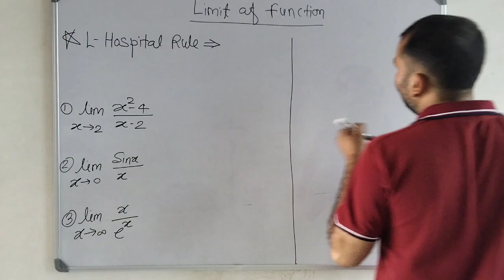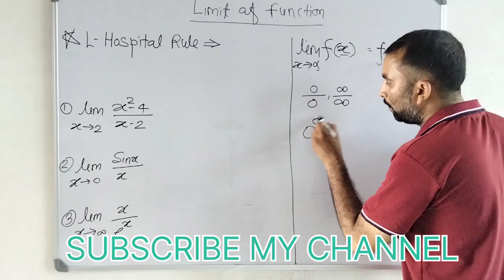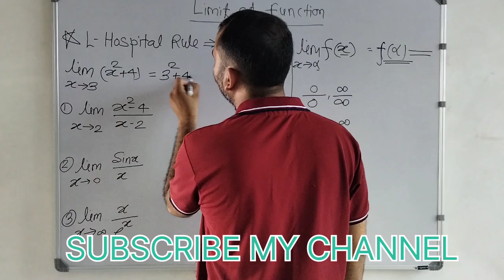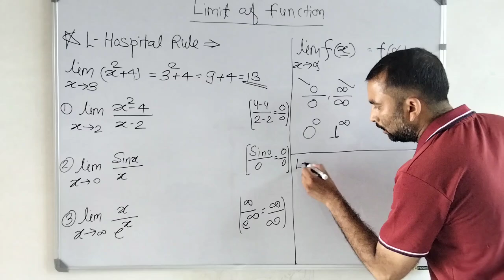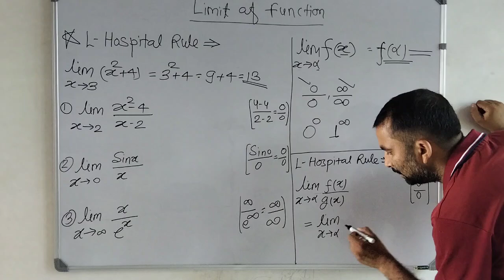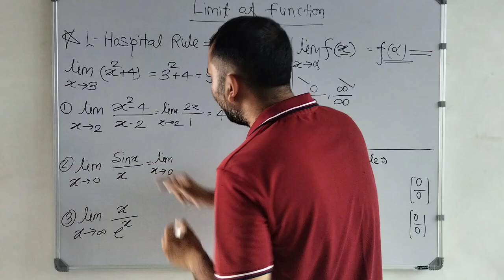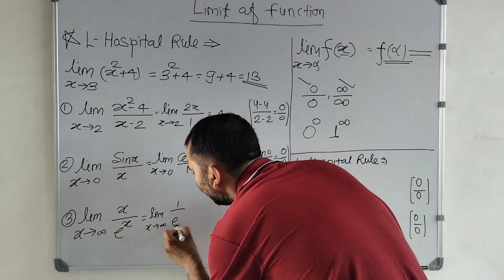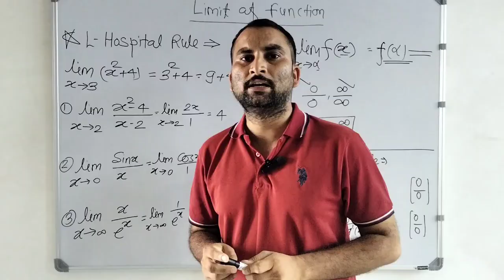L - HOSPITAL RULE | LIMIT OF FUNCTION